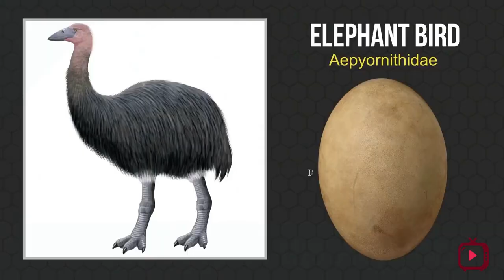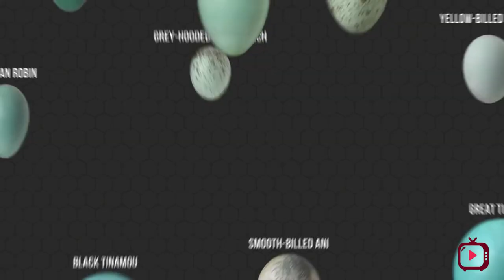विचित्र और अनौखे १० अंडे | Top 10 Bizarre Animal Eggs That Are Extremely Strange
विचित्र और अनौखे १० अंडे
दुनिया के  सबसे अजीब अंडे

if you want this video with english audio then click the link bellow:

Generally we see white coloured round shaped  eggs chicken ,pigions and so many small birds around us, Today we will show you colourful eggs  and different shaped eggs of Animals which you might not have seen.
The weirdest, unusual & unique eggs in nature come from all sorts of animals - from horn sharks to emus, these animals lay the most bizarre animal eggs. If you think you can handle it, check out some of the strangest animal eggs on earth.
Finding bird eggs is pretty common if you live in a place where nests are abundant, but there are tons of other less-common animals that scatter their eggs as well. It doesn’t matter whether the offspring inside are slimy, fluffy, or scaly, every egg bears the world’s greatest gift: life itself. But you can’t guess what’s hiding inside just by looking at these weird and bizarre eggs.